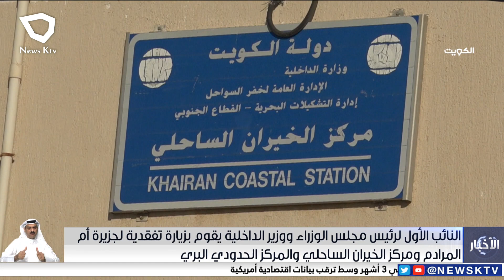وزير الداخلية يقوم بزيارة تفقدية لجزيرة أم المرادم ومركز الخيران الساحلي والمركز الحدودي البري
النائب الأول لرئيس مجلس الوزراء ووزير الداخلية يقوم بزيارة تفقدية لجزيرة أم المرادم ومركز الخيران الساحلي والمركز الحدودي البري